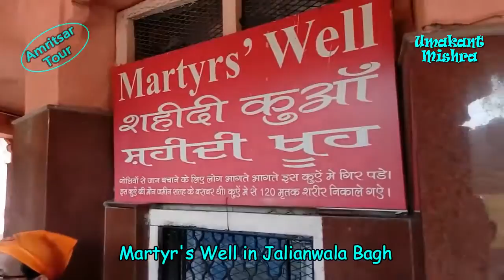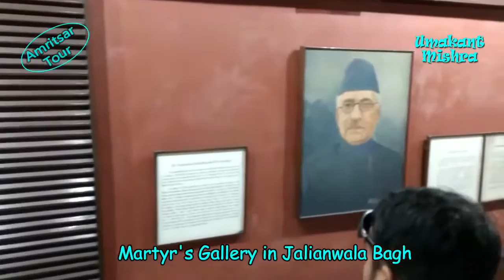जलियांवाला बाग़ Jalianwala Bagh- Martyrs’ Well and Martyrs’ Gallery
Jallianwala Bagh जलियांवाला बाग़ is a public garden in Amritsar which commemorate the massacre of peaceful celebrators in 1919. Around 50 troops of British Indian Army killed thousands of unarmed pilgrims who had gathered in Jallianwala Bagh Amritsar. There is a martyr’s well where hundreds of victims dropped and died. A series of bullet marks are still visible on the walls of Jalianwala Bagh which are preserved with care.